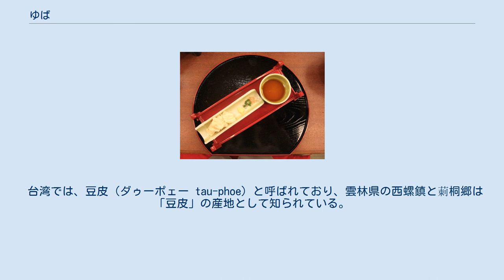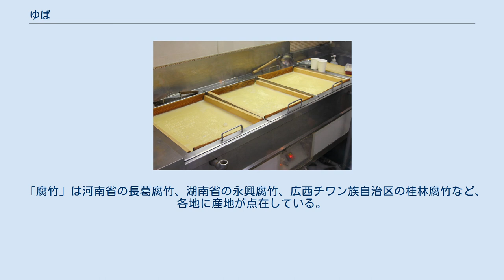ゆば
液面の膜がゆばである。
 ゆば料理の一例。
中央はだし汁を吸ったゆば巻き。
左下はゆばの肉包み。
 ゆば料理の一例。
ゆばの刺身。
 ゆば（湯葉、湯波、油皮、豆腐皮）は、大豆の加工食品の一つ。
豆乳を加熱した時の表面にできる薄皮でよく吸い物の具として使われたり、刺身と同様にそのまま醤油などをつけて食される。
精進料理にも欠かせない伝統食材である。
 豆乳を加熱した時、ラムスデン現象によって液面に形成される膜を、竹串などを使って引き上げた物で、植物性蛋白質に富む精進料理の材料である。
 豆腐との最大の差は製造方法である。
豆腐はにがり等の凝固剤を使用して、大豆の植物性蛋白質を凝固(塩析)させたものであり、ゆばは凝固剤を使用せず、加熱により大豆の蛋白質が熱凝固したものである。
凝固剤を使用しないため、大豆から製造できる量は 豆腐の約10分の1程度と少ない。
 精進料理の材料の一つとして、日本のゆばは約1200年前に最澄が中国から仏教・茶・ゆばを持ち帰ったのが初めといわれ、日本最初のゆばは、滋賀県大津市に位置する比叡山の天台宗総本山の延暦寺に伝わり、比叡山麓の坂本（現在の滋賀県大津市）に童歌「山の坊さん何食うて暮らす、ゆばの付け焼き、定心房」として唄われたことが歴史的な記録に残っている。
 ゆばは姥（うば）の訛りであり、黄色く皺のある様が姥の面皮に似ていることからそう言われるようになったとの俗説がある(山東京伝『骨董集』）。
 日本で最初にゆばの伝わった比叡山麗の京都や近江（現在の滋賀県）、古社寺の多い大和（奈良県）、そして日光（栃木県）、身延（山梨県）といった古くからの門前町が産地として有名で、京都と大和、身延では「湯葉」、日光では「湯波」と表記する。
 日本では、引き上げた湯葉を生湯葉（または引き上げ湯葉）と呼び、料理の材料にするほか、刺身と同様にそのまま食べる。
また、普茶料理でもよく使用される。
 京都の湯葉は膜の端に串を入れて引き上げるため一枚なのに対し、日光の湯波は膜の中央に串を入れて二つ折りにするように引き上げるため二枚重ねとなる。
このため、京都のものは薄く、日光のものはボリューム感があるものになる。
身延では湯葉を何枚も重ねて固めた「角ゆば」も作られている。
 また、関西の湯葉は生または自然乾燥させることが多く、日光は生または油で揚げられることが多い。
 生湯葉のほかに、生湯葉を乾燥させた物（干し湯葉）、半乾燥の状態のうちに巻いたり、結び目を作った物（結び湯葉）など、様々な種類が市販されている。
巻いた状態の物は吸い物の具にされることが多く、シート状の物は、復して各種の湯葉巻き料理にされることが多い。
 中国では、シート状に干した「腐皮」（フーピー fǔpí）と、棒状に絞ってから干した「腐竹」（フーチュー fǔzhú）が多く、日本の湯葉のような巻いた形状で市販されることはまれである。
結んだ状態の「腐皮結」（フーピージエ fǔpíjié）は中国でも作られている。
 浙江省の杭州は、「腐皮」の産地として知られており、名物料理のひとつに、湯葉を素揚げにした「脆炸響鈴」（ツイジャーシアンリン cuìzháxiǎnglíng）という料理がある。
 台湾では、豆皮（ダゥーポェー tau-phoe）と呼ばれており、雲林県の西螺鎮と莿桐郷は「豆皮」の産地として知られている。
 広州でよく見られる広東料理の点心として、豚肉、シイタケ、ニンジンなどの拍子木切りを湯葉で巻き、オイスターソースなどで煮てから、蒸籠で蒸した「鮮竹捲」（シンチョッキュン）、「鮮竹紮」（シンチョッアーッ）、「腐皮捲」（フーペイキュン）がよく食べられている。
 「腐竹」は河南省の長葛腐竹、湖南省の永興腐竹、広西チワン族自治区の桂林腐竹など、各地に産地が点在している。
「腐竹」は、湯で戻して、煮物の材料にしたり、鍋料理の具として食べられることが多い。